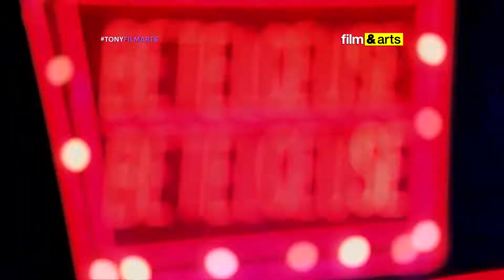Tony 2019 - 9 de Junio por F&A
En Vivo desde Nueva York, la fiesta del teatro de Broadway la podrás ver como siempre por Film&Arts